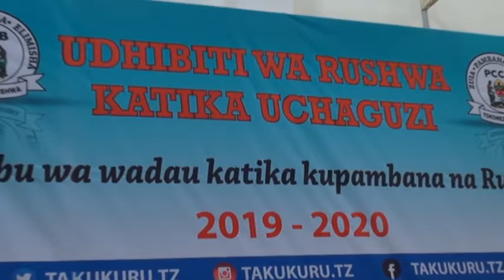MWANAMAMA MPIGA MADILI MJINI AWEKWA RUMANDE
Ni katika sakata la UDAT pata kufahamu mengi zaidi kuhusu kesi hiyo kwa kufuatilia kupitia youtube channel ya tbconline